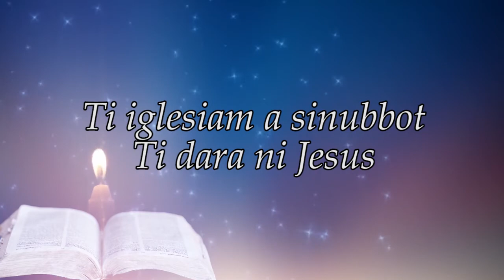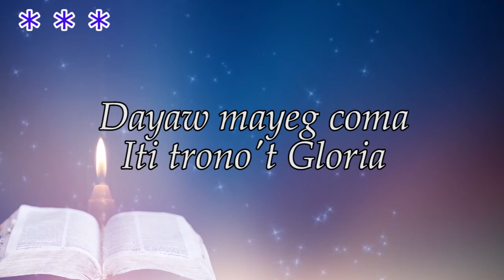64. Pagariam, Ayatec